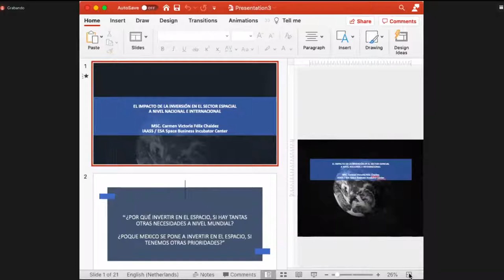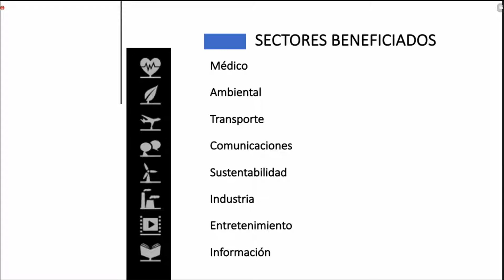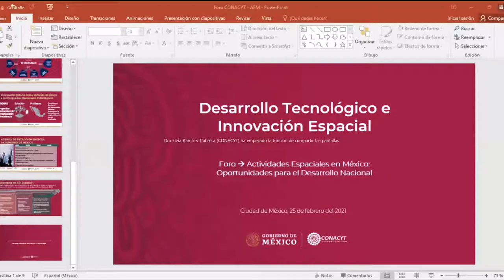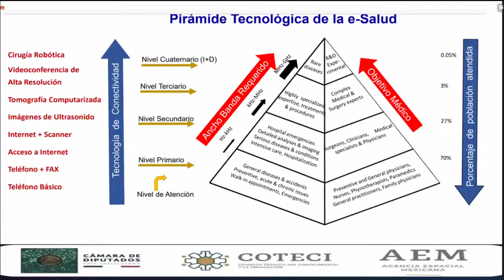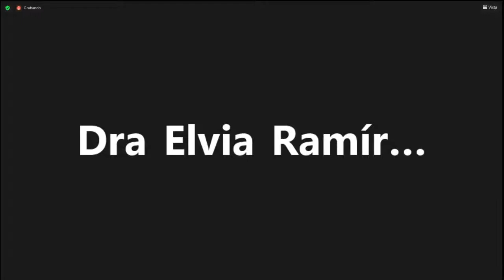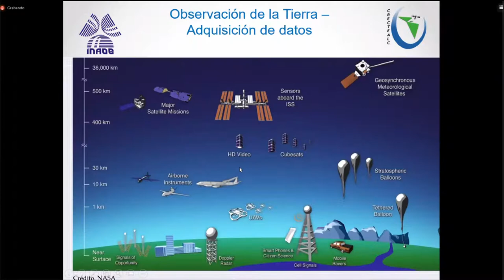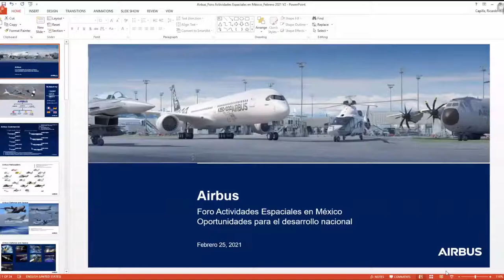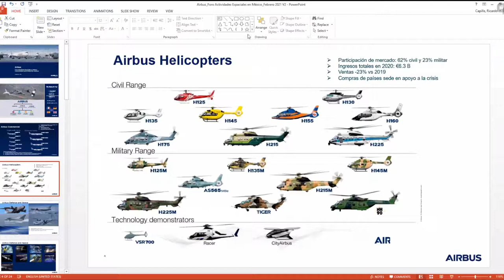Foro: Actividades Espaciales en México: oportunidades para el desarrollo nacional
Foro: Actividades Espaciales en México: oportunidades para el desarrollo nacional  25/02/2021